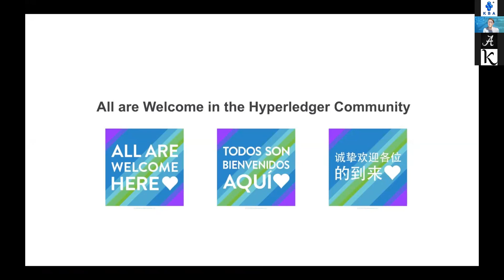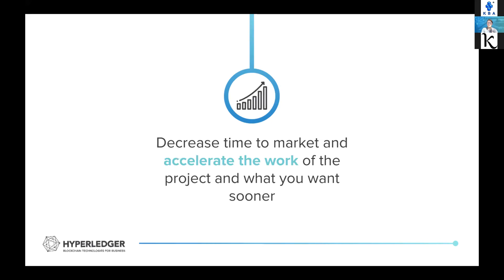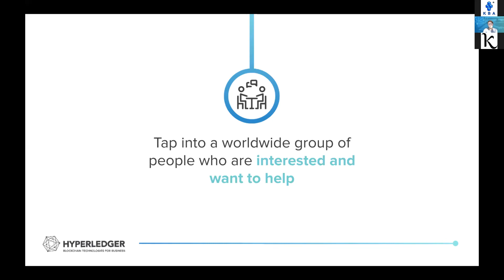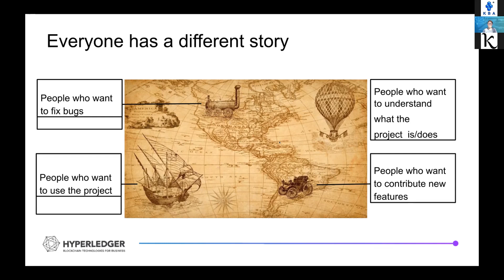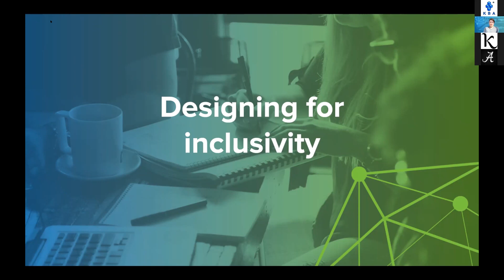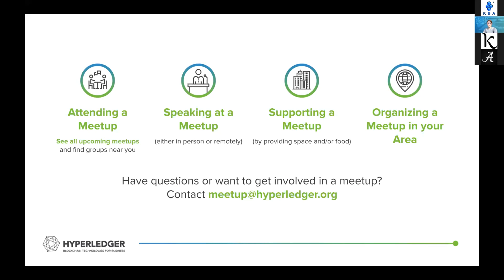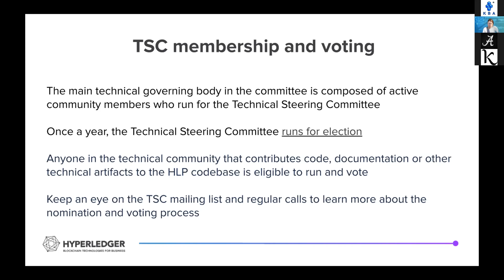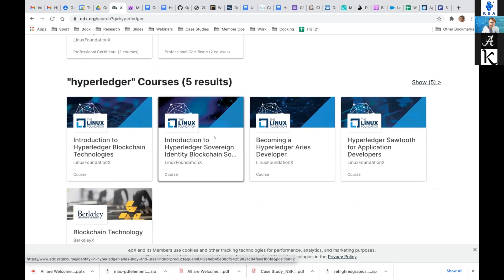Hyperledger : Everyone is Welcome by Marta Piekarska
2 Day FREE Blockchain Bootcamp for Women